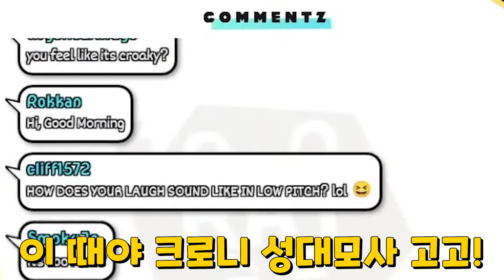자다 깬 목소리의 벨즈.. 완전 중저음 이ㅇㅑ..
아사타로